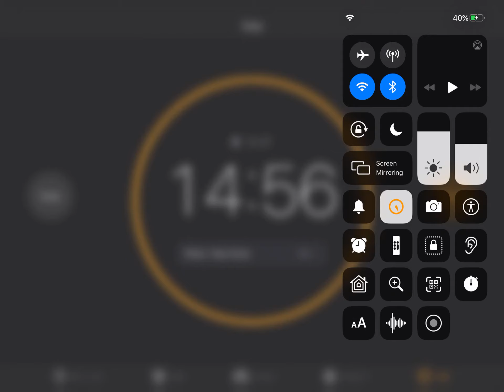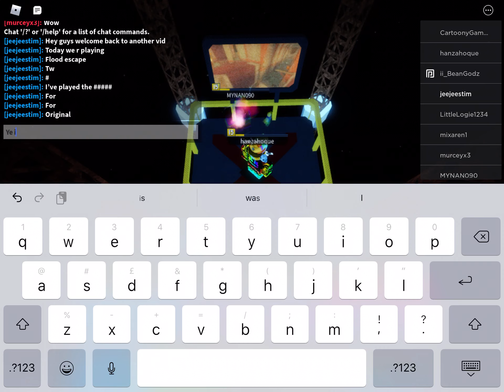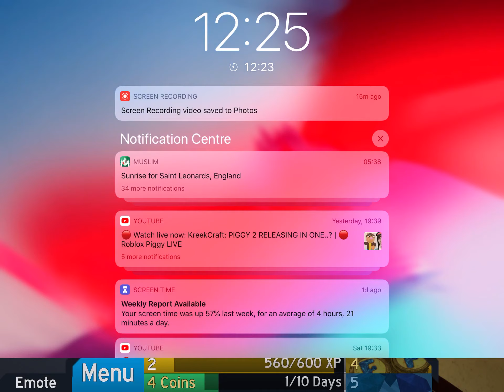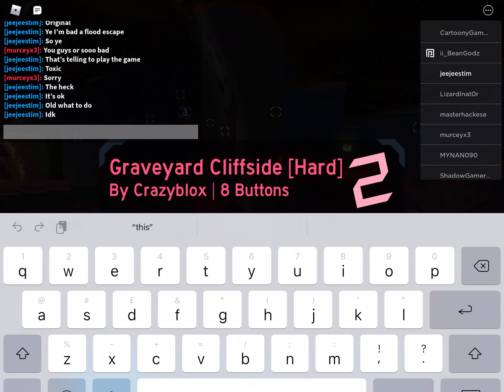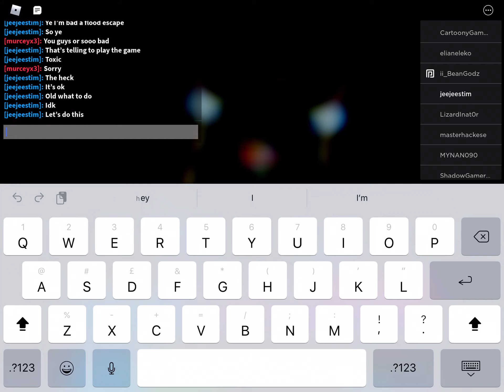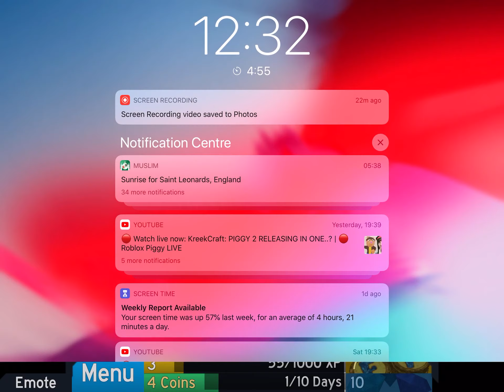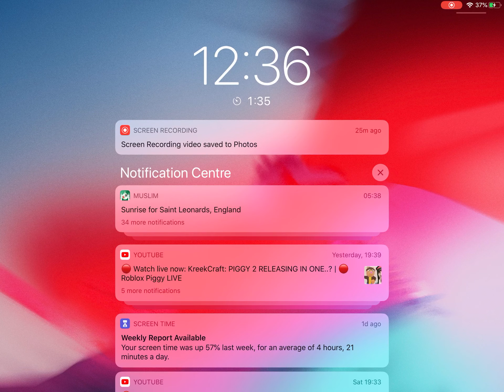I’m drowning (roblox flood escape 2)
Sub and like or drown